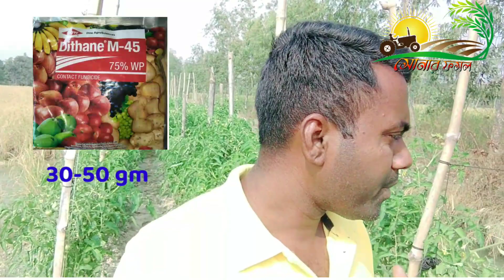টমেটো গাছের পাতা পুড়ে যাওয়া বা (জ্বলা রোগ ) কি??/Tomato plant leaf burn or (burn disease) ?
সকল কৃষক ভাইদের প্রতি সোনা ফসল ইউটিউব চ্যানেল পক্ষ থেকে প্রতি সুভেচ্ছা

কৃষি ও সবজি চাষ  পদ্ধতি জানতে বা ফসলের
রোগ নির্ণয় করতে সাহায্য জানতে চাইলে
আমাদের WhatsApp Group মেসেজ করুন

indin tometo
banladese tometo
tometo Bagan